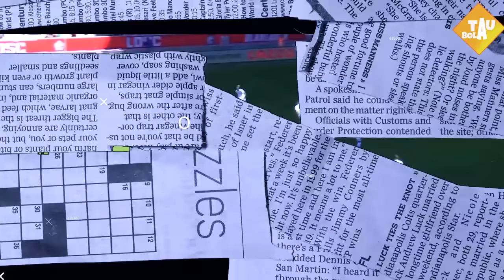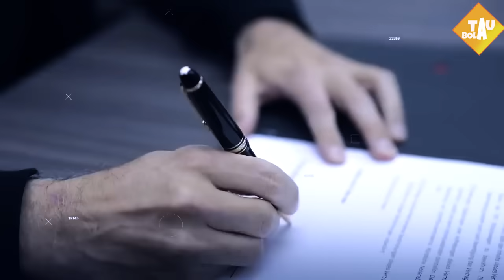Thomas Tuchel Gantikan Xavi😱MU Boyong Martin Braithwaite😲Sacha Boey RESMI Gabung Bayern Munchen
🔴Pelatih Australia Puji Indonesia Setinggi Langit
🔴Erick Thohir Apresiasi Semangat Pantang Menyerah Indonesia
🔴Keok Adu Penalti, Mesir Disingkirkan Kongo di 16 Besar
🔴Rashford Mangkir Latihan Usai Ketahuan Dugem
🔴Liverpool bantai Norwich City
🔴Antony Akhirnya Bikin Gol dan Assist
🔴Drawing Babak Kelima Piala FA: Luton Vs Manchester City
🔴Jurgen Klopp Jelaskan Alasan Alexis Mac Allister Absen Di Laga Piala FA
🔴Jurgen Klopp Kagum dengan Atmosfer Dukungan Fans Liverpool di Anfield
🔴Klopp Akan Tinggalkan Liverpool, Guardiola Malah Mau Lebih Lama di City
🔴Tak seperti Fan Liverpool yang Tangisi Klopp, Penggemar Barcelona Justru Bersyukur Xavi Mundur
🔴Dua Bintang Barcelona Nangis Ditinggal
🔴Xavi Mundur, Sergi Roberto Terpaksa Ikut Cabut
🔴Luka Modric Semakin Dekat Untuk Tinggalkan Real Madrid
🔴Leverkusen Resmi Pinjam Borja Iglesias dari Real Betis
🔴Bayern Munich Resmi Datangkan Sacha Boey Dari Galatasaray
🔴Chelsea Pantau Bomber Lille
🔴Thomas Tuchel Tertarik Isi Kekosongan Kursi Pelatih Barcelona
🔴Cari Striker, Manchester United Ditawari Mantan Striker Barcelona

bursa transfer
bursa transfer terbaru
berita bola
hasil pertandingan
berita chelsea
berita liverpool
berita arsenal
berita juventus
berita barca
bayern munchen
borussia dortmund